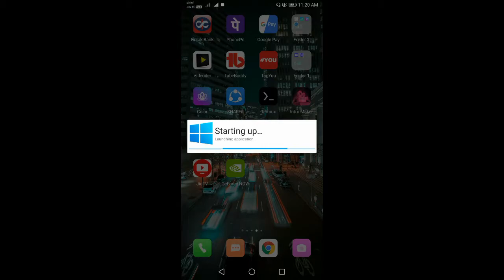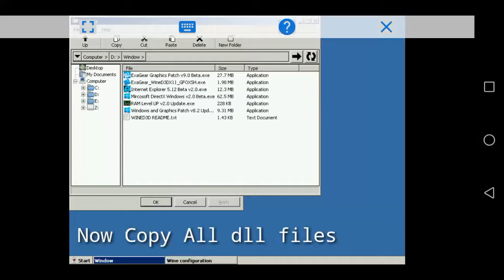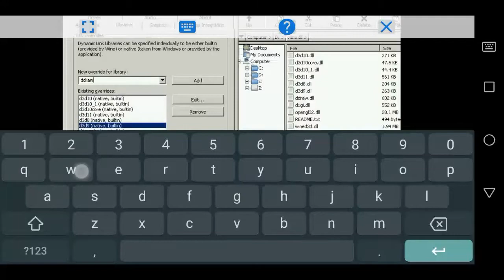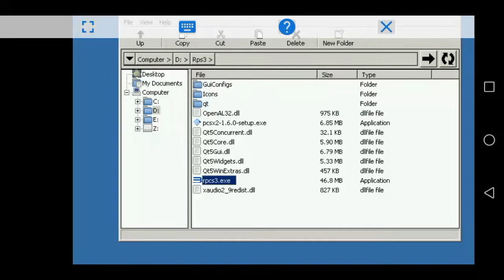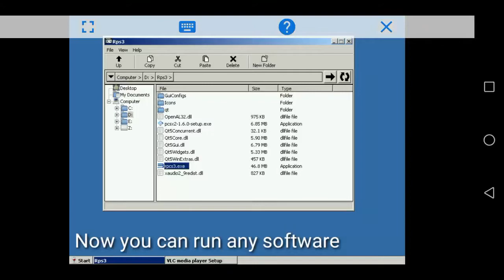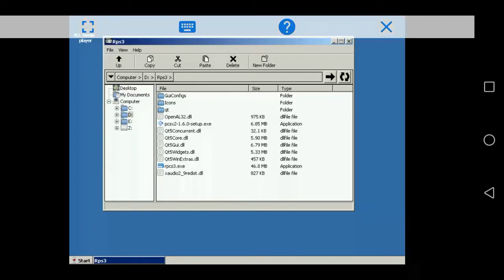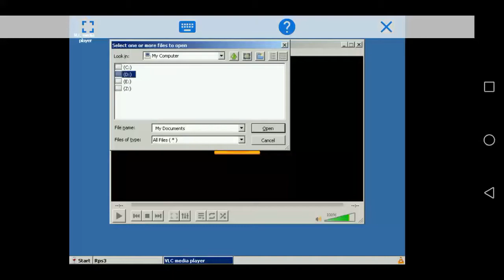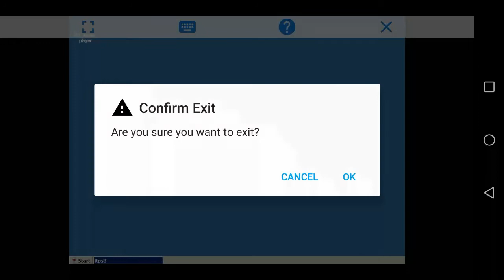Fix error Run Time Fl Studio Pc On Exagear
Zaruri Suchna! dosto aap me se jo bhi exagear app use karta hai wo is video ko pura  zarur dekhen.

       Doston ye video exagear users k liye hai jo apne mobile fl studio run karane ki koshish kr rahe hai .to isme maine aap logo ko ye dikhane ki koshis ki hai k kaise manuali 3d Direct x graphic error fix karte h.
  dosto aap me se jo bhi exagear app use karta hai wo is tutorial ko pura dekhen Kyon k exagear installation k baad iski requirement hoti hai  isi ki madad se sare software run karte hai.. .ab ye rahe sabhi zaruri Dll files k links
Doston aap logo comments kr k batayen kis topic pe agli video banau